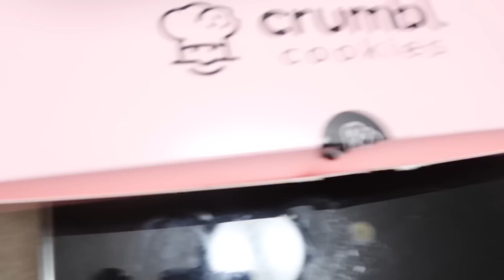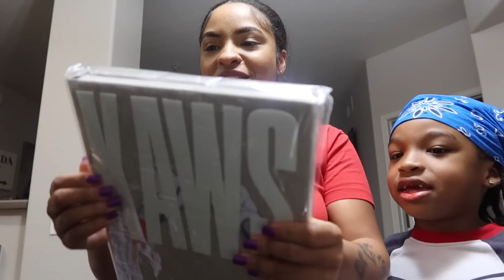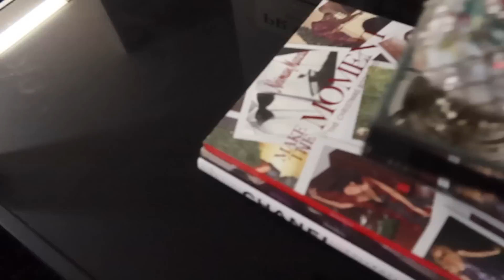I WAS NOT EXPECTING THIS FOR VALENTINE'S DAY!